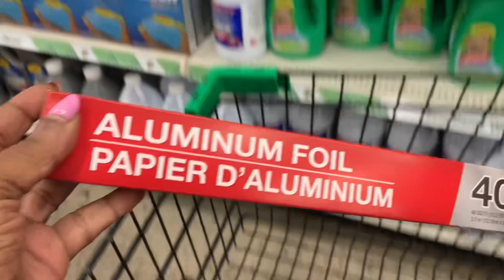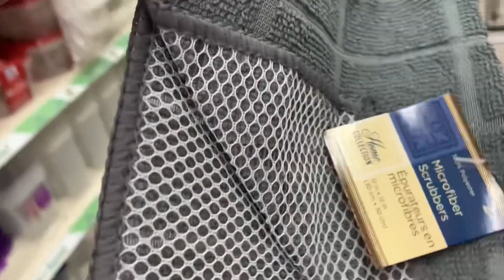🌺 Dollar Tree Walk~Through 🌺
Dollar tree walkthrough littlemommy @SouthernASMRSounds @prettynflawed @inthecart @tamarasbargains @SwaysDeals @kristabrusso